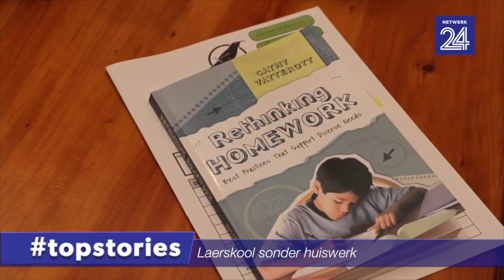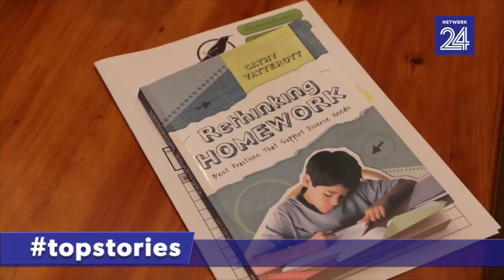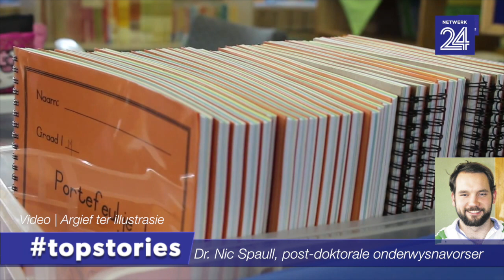topstories – ‘Geen huiswerk? Dis onverantwoordelik’ – SAOU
Elma Smit skakel oor na ’n laerskool in die Wes-Kaap wat huiswerk afgeskaf het. Dié besluit het verrassende resultate opgelewer. Maar die Suid-Afrikaanse Onderwysersvakbond (SAOU) is egter nie hiervoor te vinde nie en meen dit is ongehoord ingevolge die nasionale onderwysdepartement se beleid.